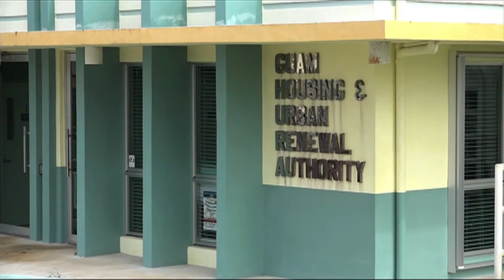GHURA challenged with housing elderly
Housing for many on island is already an issue but it's especially problematic for some of our most vulnerable.

Acting Executive Director for the Guam Housing and Urban Renewal Agency Elizabeth Napoli shared the reasons why some of Guam’s manamko' aren't able to remain housed. A common issue is that the elder may be on their own and in need of a caretaker.